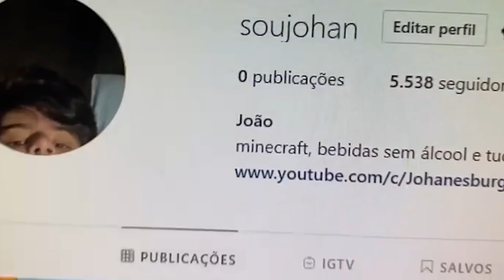Minecraft, mas a gente pode craftar o Criativo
criativo? @BREN0RJ